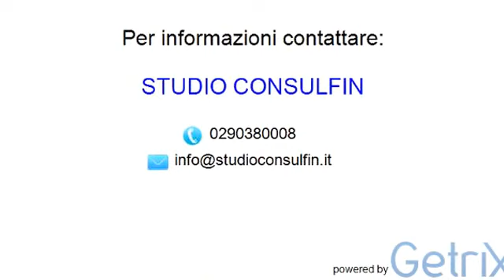Attico in Vendita, via della filanda - Vanzago - centrale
Descrizione annuncio:
VANZAGO in palazzina signorile al piano ultimo con ascensore, zona centrale, ATTICO,termoautonomo, cantina e box. La zona e' servita, centro e stazione FS raggiungibile a piedi. Classe F ipe 179 Tel. 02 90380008 cell. 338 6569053 Euro 168.000

Classe energetica: F - Indice prestazione energetica: 175 kWh/mq annum

STUDIO CONSULFIN
piazza garibaldi 5 - Casorezzo